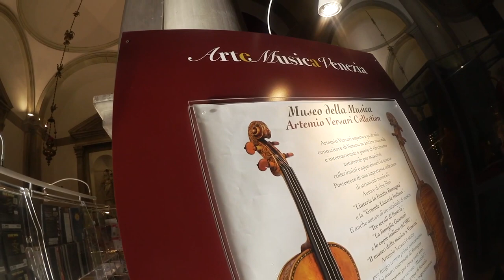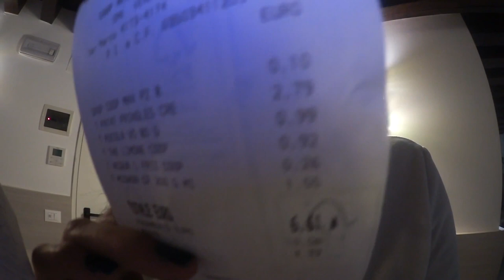Travel Vlog - Venice Italy Day 1 - San Marco Square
I headed to Venice recently for a short trip. It was pretty last minute and I made some school girl errors - Boo! It's way colder than I anticipated but the views were awesome heading into Venice. This is the first day in Venice!

Filmed on Canon Legria Mini

Filmed on: DJI Phantom 3 Standard

I'm always on the lookout for new music to use on the videos - Get in contact if you would like your tracks to be used - submissions to